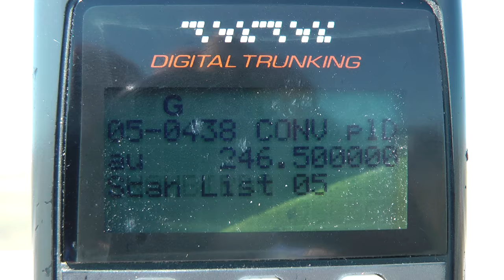SnowBirds take off YYZ runway 15L to CNE. Sept 2016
SnowBirds took off from YYZ runway 15L and handed over to 119.2 MHz Show Boss.
After the departure of the Snow Birds, i let it record just to hear the COMMS.